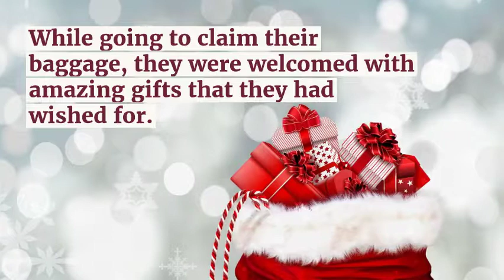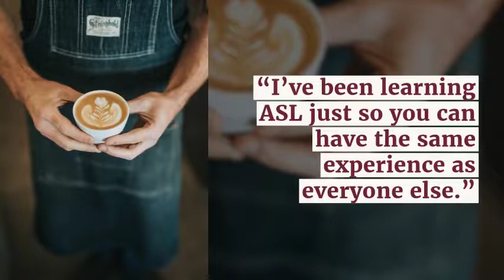5 Customer Service Stories That'll Put A Smile On Your Face!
Here're the 5 Customer Service Stories that will definitely put a smile on your face
1. T-Mobile’s humane treatment to a situation
2. Domino’s Pizza employees save the life of a customer
3. WestJet airlines decide to perform a Christmas miracle
4. Zappos does it again
5. Starbucks Barista learns sign language for a customer

The best marketing that you can do for your brand is by delivering good customer service. Customer success stories are an absolute delight to listen to. That too, if you are in the initial stages of building a start-up, customer service stories will certainly make your day a little brighter.